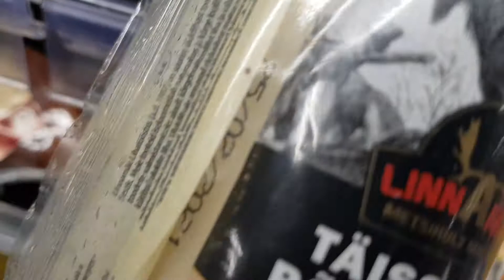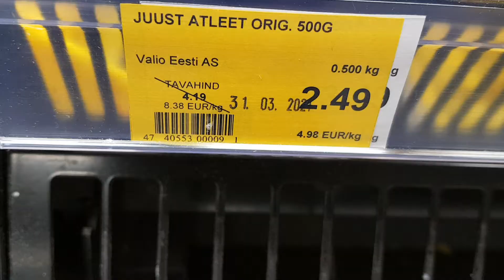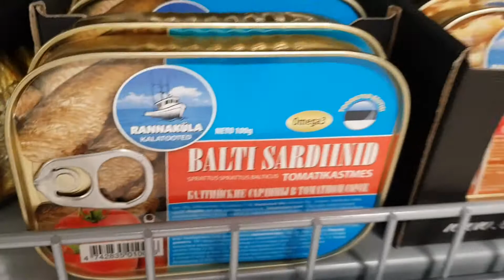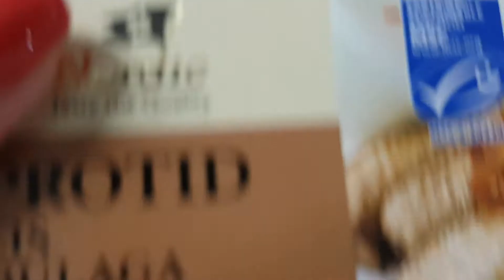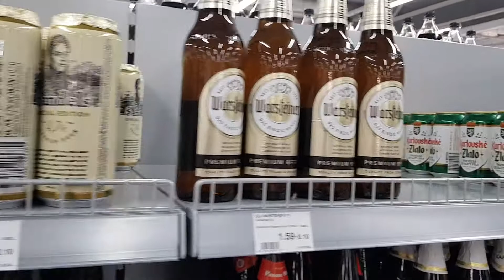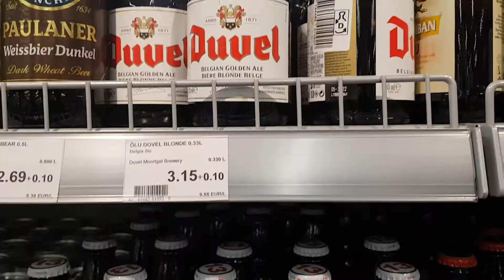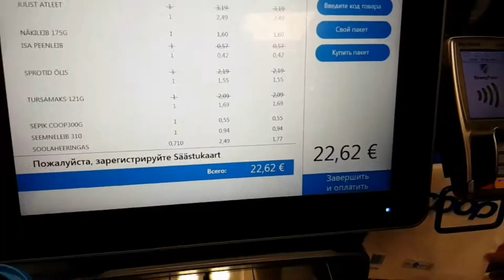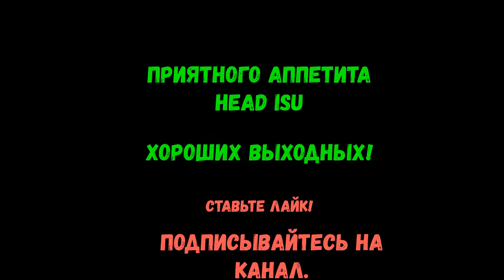Эстония. COOP. Обзор цен: сыры, консервы и ......Суббота - рыбный день.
Всем привет. Мы сегодня -за покупками ..пополнять холодильник на пару-тройку дней. давайте с нами!